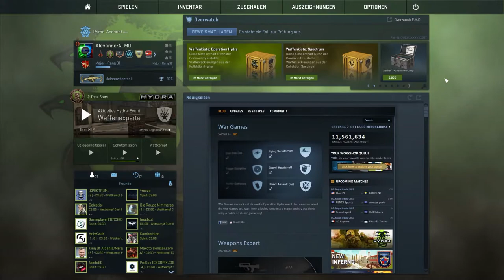CSGO GIVEAWAY -[AWP Fever Dream + Keys] -|ALMO